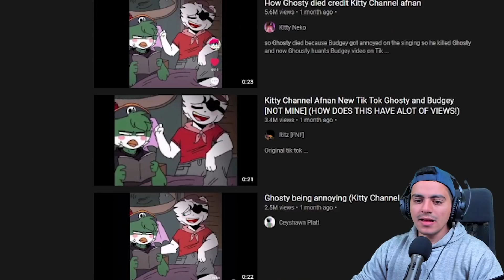Top 10 Budgey and Ghosty Memes Roblox Piggy Animation (Wellerman Meme)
Since All Of You Requested This ...So i Collected The best Budgey and Ghosty Memes to React To them Like They are OLD BUT GOLD !

: You are a pirate animation (piggy)

Jamine-Aki_ Artz :
: Pineapple Meme //Piggy Roblox Animation// Read Desc.

Miyusha_ :
: Ghost meme (piggy new skins) //Flipaclip

Lady paradisse TV!:
: (+13)THE WOLF MEME (BACKSTORY GHOSTY)(warning/blood)

MONSTER amv||feat:Ghosty and Budgey : SCORPIOX

Xing Yi Lieu :
: Revive me already meme [Budgey & Ghosty]

Kavapil :
: You are my best friends!(meme) Budgey x Ghosty